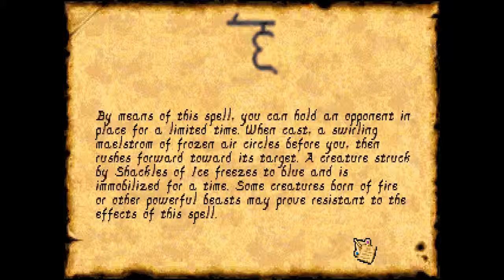Let's Play Anvil of Dawn (part 11) The Dark Lantern 3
Conversations with gargoyles and beatings by sentient slabs ensue in this episode. Just another day in the Dark Lantern.